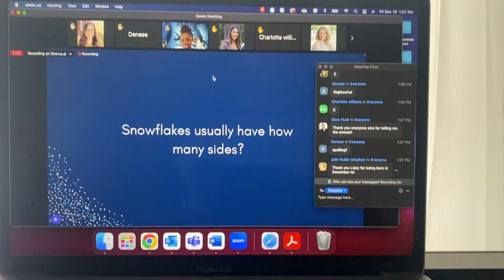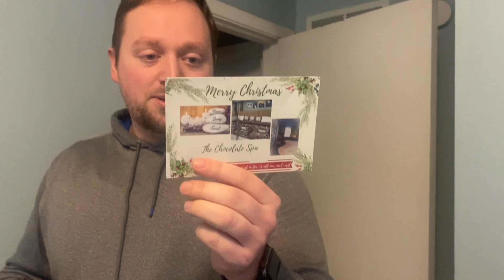Vlogmas Day 16 I Taylor Gets SPOOKED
David likes to scare me :(

Hey, I'm Taylor, a 24-year-old who lives in the Kansas City, MO, area. I work full-time in marketing. I started this channel back in high school. It's been a great little space that has acted as a diary for my life!